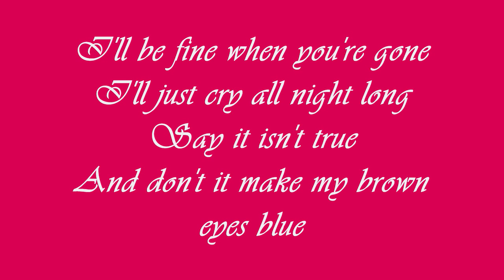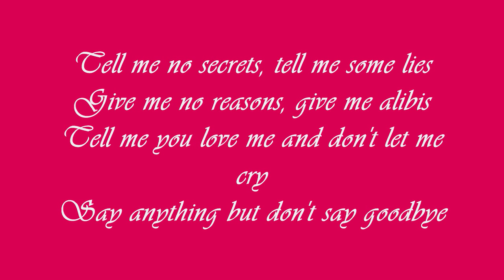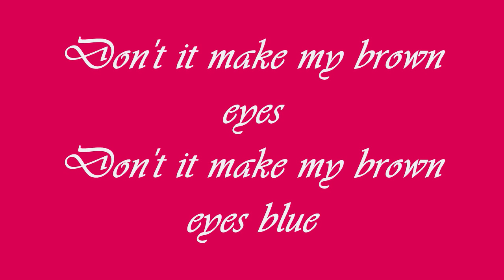Crystal Gayle Don't It Make My Brown Eyes Blue LYrics